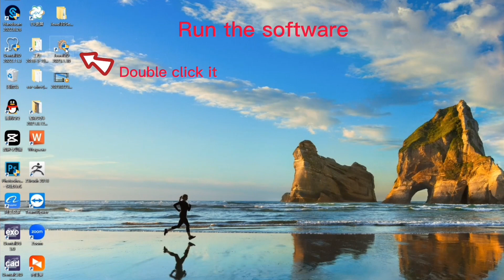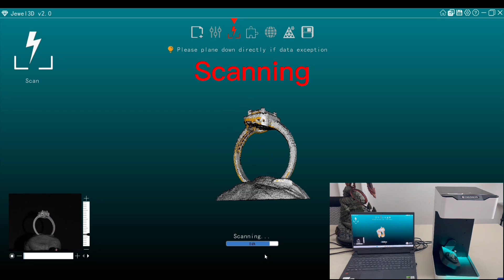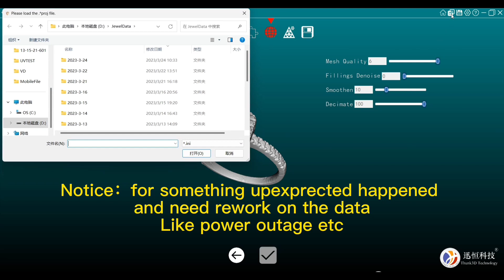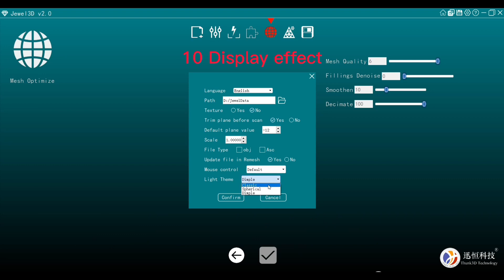Desktop auto Jewelry 3D scanner for Jewelry cad design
This video is instruction about Thunk3D desktop auto Jewelry 3d scanner. It tells you how to do scan and some basic function of the scanner.
Details PM:
Nancy (Lanzi Luo)
Section 1  from beginning to 1'55” Scan
5'' - 10" Item List
12“ - 15” USB flash disck which is where software saved
15" - 19" Open software
19" - 43" Calibration
43" - 48" Prepare for scan like Spray the scanned objects
48" - 55" Trial Scan
55" - 1‘18" Scan process for first group data
                    (also icludes useless data delete)
1'18" - 1'23" Prepare for second group scan
1'23" - 1'41" Scan process for other group data
1'41" - 1’46” Auto Align
1‘46 - 1’55“ Wrapping / Meshing
Section 2 from 1'55" to 2' 26"  Mesh parameter introduction
1'56" - 2'05" Hole filling
2'05' - 2'12" Smooth
2'12" - 2' 17" Quality
2'17" - 2' 26" Decimate / Sampling (keep the details and change the size)
Section 3 From 2'26 to 2' 36"  Back icon & Mesh edit to delete useless data once you forget to delete it during scanning process.
Section 4 From 2'36" to 2'45" Import function
Section 5 From 2'45" to 2'52" Data path (where the data is saved)
Section 6 From 2'52"  to 3'28" Setting
Section 7 From 3'28"  to 3'33" Help